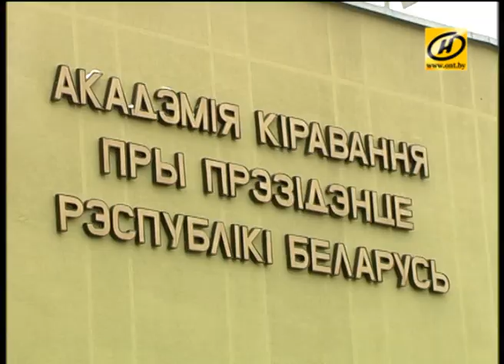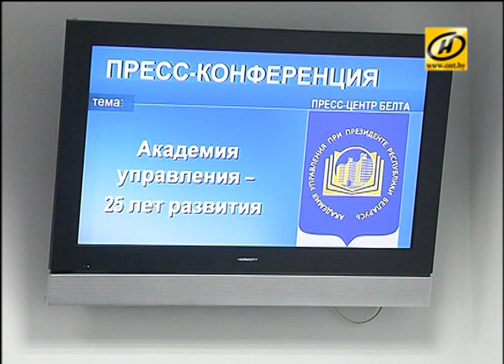Академия управления и Генпрокуратура разработали учебное пособие по противодействию коррупции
Как противодействовать коррупции? Учебное пособие совместно с Генпрокуратурой разработали в Академии управления при Президенте. Осенью в вузе появится и новая специальность. В эти дни Академия готовится отметить юбилей – 25 лет.